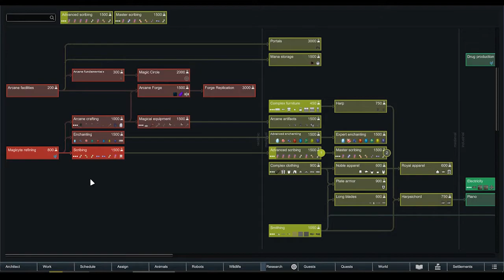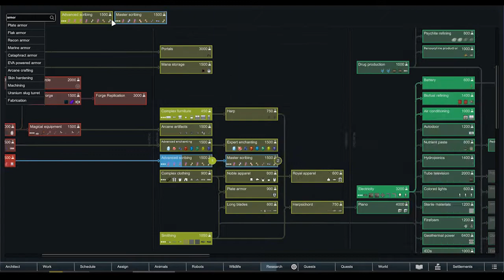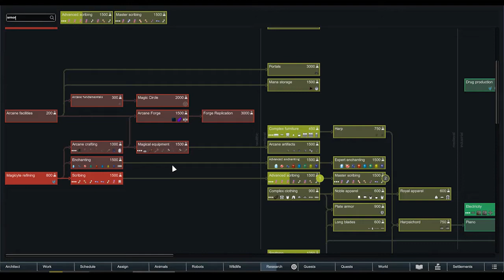Ep28 - A New Mission - Rimworld of Magic Royalty - The Crashers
Hey everybody, welcome to this new serie where we fight as tribes people called "The Crashers" against a very powerful and advanced empire called "The Shattered Empire" in Deity difficulty.

There will be a lot of hard moments, tought battles, as the leader of the tribe "Hawk" try to merge his mind with the spirits of natures to protect his people, and recuperate the lands of their ancestors from the hands of the malefic Shattered Empire.

Played as: -5 Tribes People

Difficulty: -Deity

Victory condictions:
1) Recuperating the original location where The Crashers were expelled from
2) Defeat the Shattered Empires by colonising all their towns/cities

Musics:
-Intro: The God of Thunder REMASTERED (pagan battle music)

Rimworld is a Sci-Fi colony builder simulation game focused on managing a small group of survivors with the goal of eventually building a space ship to escape the planet. Rimworld is developed and published by Ludeon Studios. After a successful Kickstarter campaign, the game went through several Alpha and Beta versions before seeing the release of the Rimworld 1.0 version in October 2018. With the Rimworld 1.1 update and the Rimworld Royalty DLC, a lot of new content has been added to the game, including a mighty empire, new weapons and items, a quest system and much more.

Take Care!

Version: 1
Name: The Crashers
Mods:
- Id: brrainz.harmony
  Name: Harmony
- Id: ludeon.rimworld
  Name: Core
- Id: ludeon.rimworld.royalty
  Name: Royalty
- Id: unlimitedhugs.hugslib
  Name: HugsLib
- Id: fluffy.modmanager
  Name: Mod Manager
- Id: jecrell.jecstools
  Name: JecsTools
- Id: fluffy.researchtree
  Name: Research Tree
- Id: unlimitedhugs.mapreroll
  Name: Map Reroll
- Id: limetreesnake.community.ammunition
  Name: Ammunition[1.1]
- Id: voult.betterpawncontrol
  Name: Better Pawn Control
- Id: fluffy.blueprints
  Name: Blueprints
- Id: brrainz.cameraplus
  Name: Camera+
- Id: brrainz.carefulraids
  Name: Careful Raids
- Id: dylan.csl
  Name: Children, school and learning
- Id: newcolonist.deity.difficulty
  Name: Deity difficulty
- Id: killface.facialstuff
  Name: Facial Stuff 1.1
- Id: edb.preparecarefully
  Name: EdB Prepare Carefully
- Id: psychodoser.rimface.reuploadedby.ohgodspidersno
  Name: RimFace for Facial Stuff 1.1
- Id: jaxxa.ed.embrasures
  Name: ED-Embrasures
- Id: saakra.empire
  Name: Empire
- Id: factioncontrol.kv.rw
  Name: '[KV] Faction Control - 1.1'
- Id: orion.factiondiscovery
  Name: Faction Discovery
- Id: roolo.giddyupcore
  Name: Giddy-up! Core
- Id: roolo.giddyupcaravan
  Name: Giddy-up! Caravan
- Id: roolo.giddyuprideandroll
  Name: Giddy-up! Ride and Roll
- Id: roolo.giddyupbattlemounts
  Name: Giddy-up! Battle Mounts
- Id: orion.hospitality
  Name: Hospitality
- Id: haplo.miscellaneous.robots
  Name: Misc. Robots
- Id: alaestor.miscrobots.plusplus
  Name: Misc. Robots++
- Id: ogliss.thewhitecrayon.quarry
  Name: Quarry 1.1
- Id: jaxe.rimhud
  Name: RimHUD
- Id: roolo.runandgun
  Name: RunAndGun
- Id: kentington.saveourship2
  Name: Save Our Ship 2
- Id: syrchalis.setupcamp
  Name: '[SYR] Set Up Camp'
- Id: consolidatedtraits.kv.rw
  Name: '[KV] Consolidated Traits - 1.1'
- Id: com.github.alandariva.moreplanning
  Name: More Planning
- Id: arandomkiwi.killforme
  Name: Kill For Me
- Id: torann.arimworldofmagic
  Name: A RimWorld of Magic